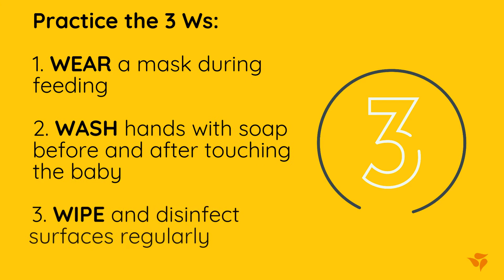Is it safer for mums and babies to stay together in the hospital during COVID-19?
FAQ: Is it safer for mums and babies to stay together in the hospital during COVID-19? Find out here what the latest research from WHO and UNICEF is.